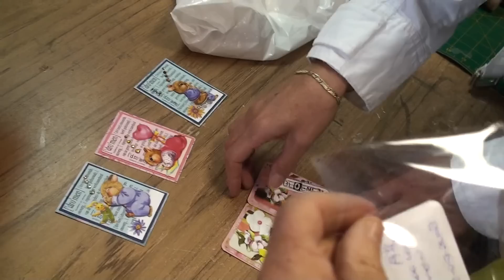Uitleg aan buurvrouw Bep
Trudy legt buurvrouw Bep uit wat een ATC kaart is